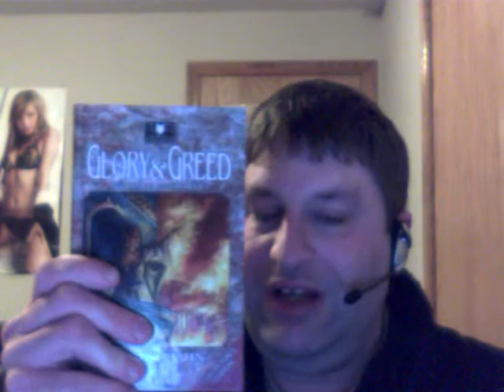Gonna talk about some books and stuff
Talking about some choose your own adventure type books that I enjoed and some other things in my life.